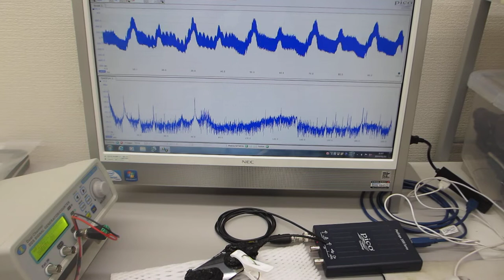メガヘルツの超音波発振制御プローブ製造技術